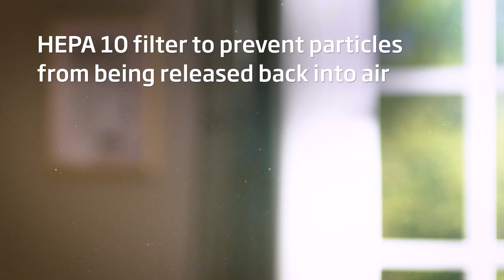Beko 2019 PractiClean Vacuum Cleaner Product Film VRT 82821 BV Master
This vacuum offers a flexible, lightweight, multi-purpose cleaning solution for your home. It's a stick vacuum to clean your carpets and hard floors, a handheld for a quick pick up after dinner, or a stick vacuum for those hard to reach spots on the top of book shelves and stairs.